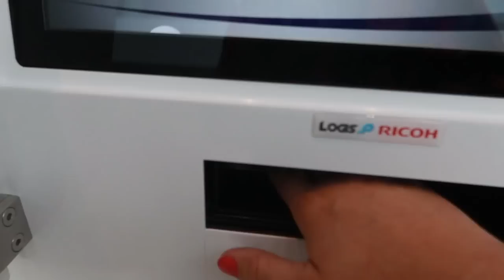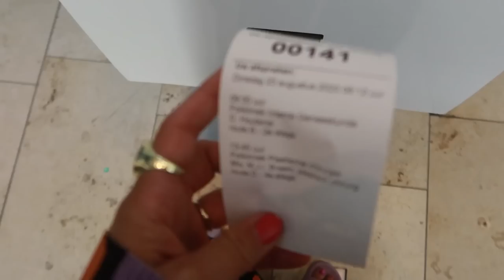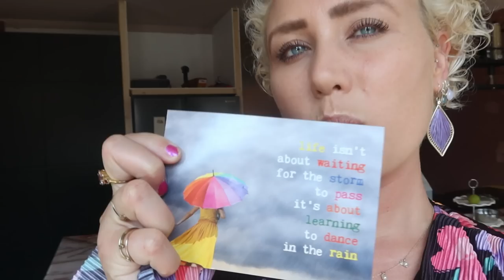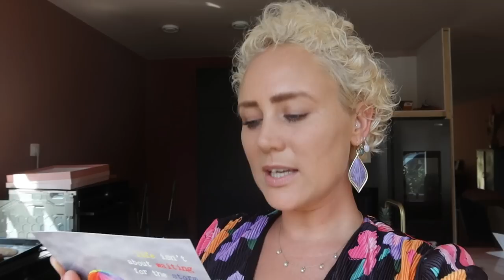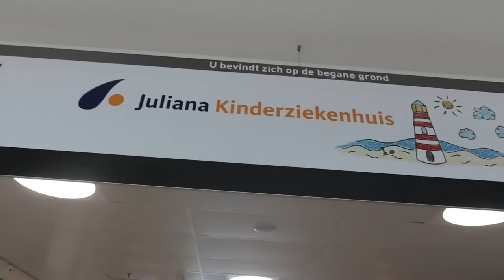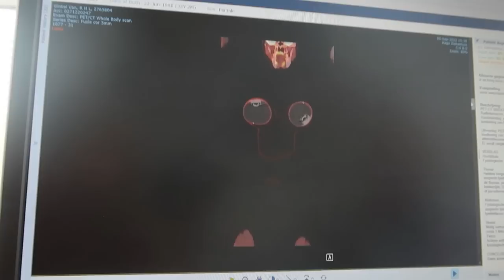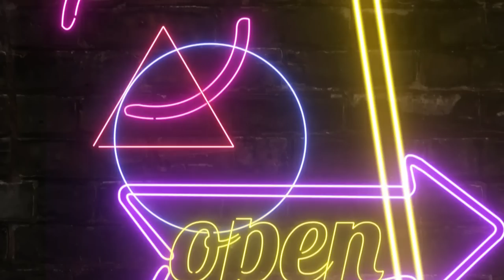EIND PET-SCAN. BEN IK SCHOON OF NIET? 🫣 || #518 || MIJN BORST HEEFT KANKER